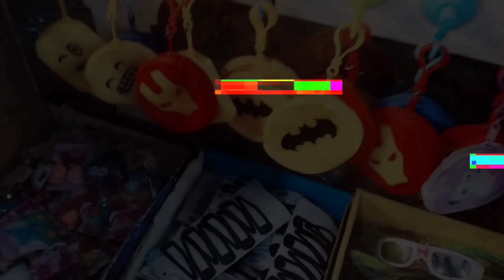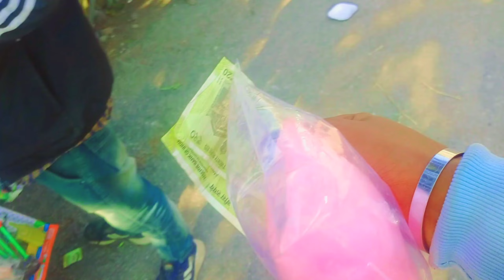Exploring in the Jammu | Mr aditya dz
Thankyou Guyz ❤️ 😘